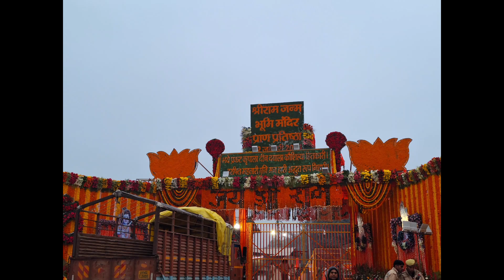This Year Slide Show